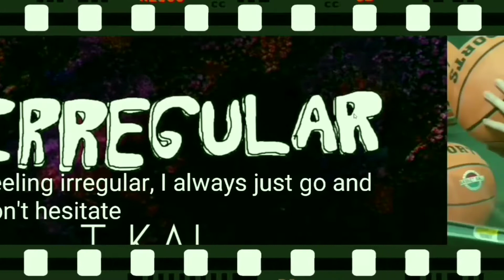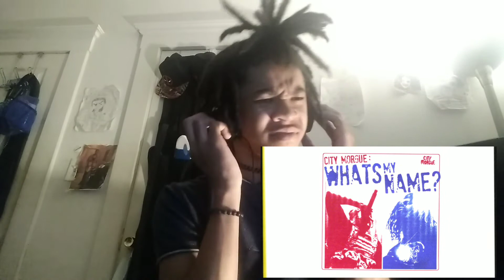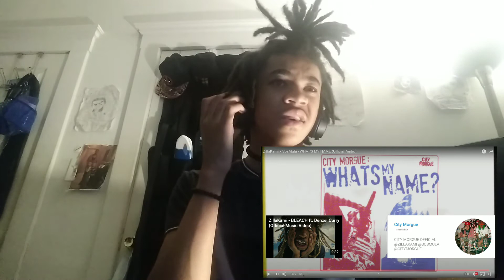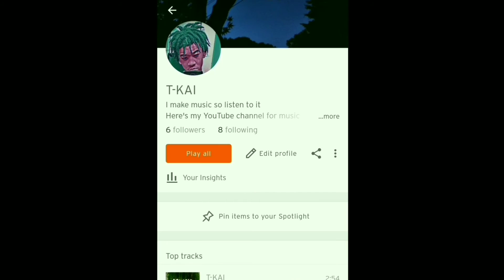THEY'RE BACK| ZILLAKAMI X SOSMULA - WHAT'S MY NAME?(reaction)